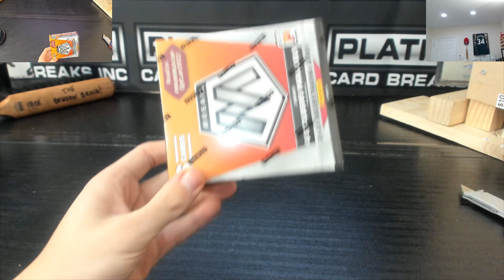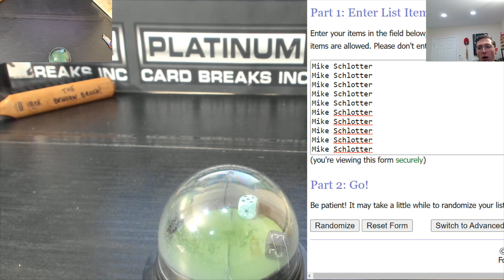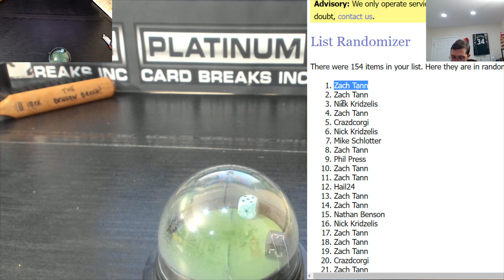Personal Box Weekly Giveaway #2!